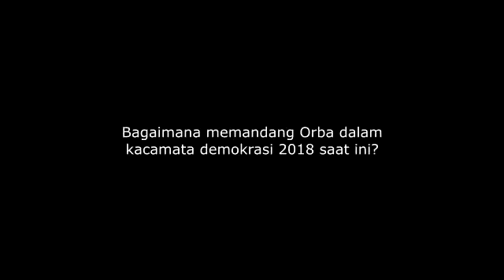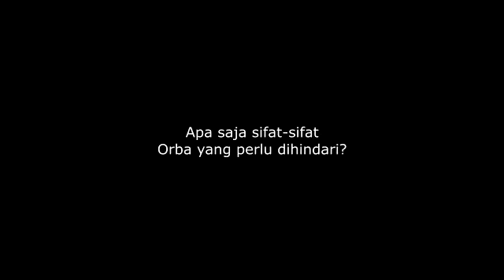”Orba dalam Pilpres” by Sunanto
Populi Corner intisari dari Forum Populi Edisi Pemilu 2019 dengan tema ”Orba dalam Pilpres”
Hari : Kamis, 6 Desember 2018
Tempat: Populi Center, Jl. Letjen S. Parman, Kav 5-6, Kompleks Mandiri Blok O No.12, Slipi, Jakarta Barat.

Bersama:
- Prof. Hermawan Sulistyo (Peneliti Utama LIPI)
- Sunanto (Ketua Umum Pemuda Muhammadiyah)